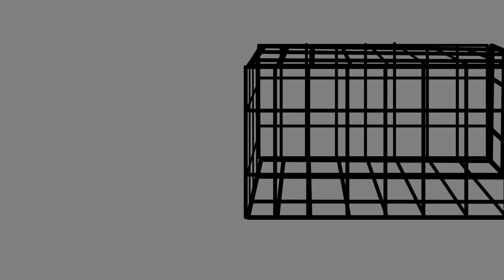Parallax test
A 'feaux-3D' effect test. This is actually 2D, and animated in Toon Boom.